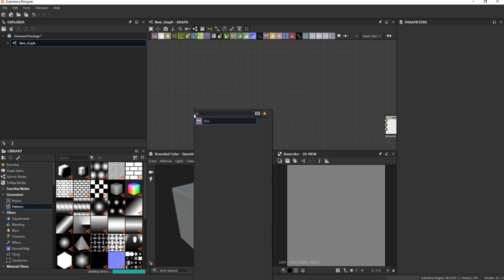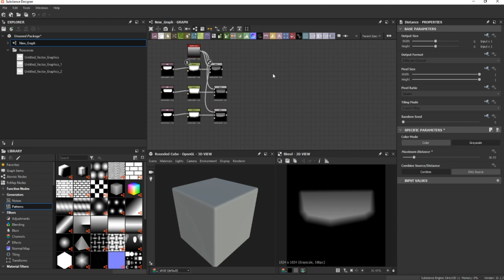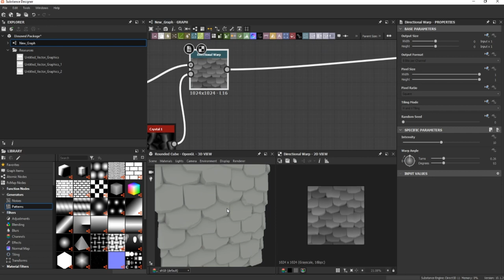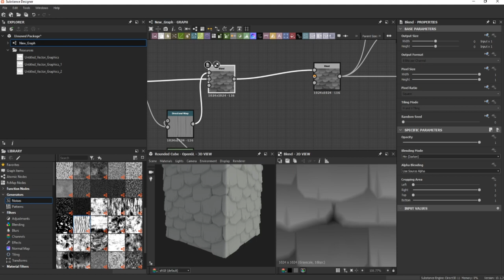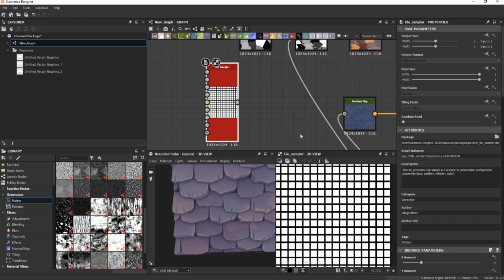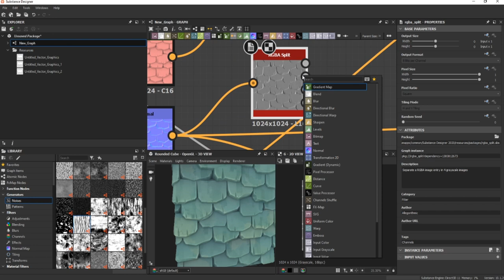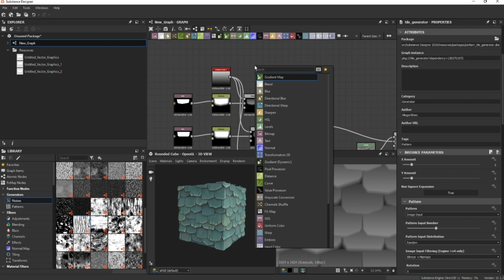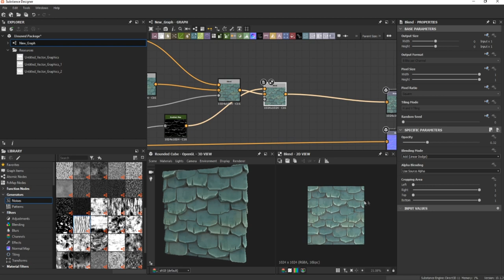Substance Designer - Stylized Roof Material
Substance Tutorial. This is a TUTORIAL creating a game texture from the scratch on substance designer.

Adam Capone
Vitaly Weegson
Keith Brown
Artem Kuznetsov
Sylvester Pawlowsky
Oğuzhan Arıbalı
Fernando Soares
Andrey Konoavlov
Marcus Moloney
uknowsam
Marcelo Estay
Esteban
Carlos Martinez
Dmitry
Ben Formaker-Olivas
David Ladomerszky
Roman Potapov
Paval Piatroŭski
Etienne Schmid
Dixon Vigorena
leesosung
Amin Nairy
Michael D'lynn
Zoo Moo
StylizedStation
Daniel Andrade(dca3d)
Andrew_Lee